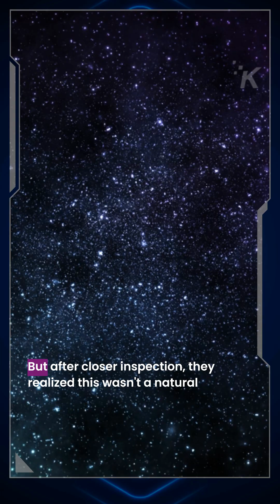Elon Musk’s Tesla Roadster mistaken for asteroid in space